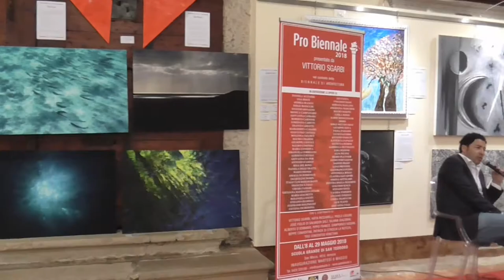ROBERTO VILLA - SALVO NUGNES - Spoleto Arte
Scuola Grande di San Teodoro (VE)
26 Maggio 2018